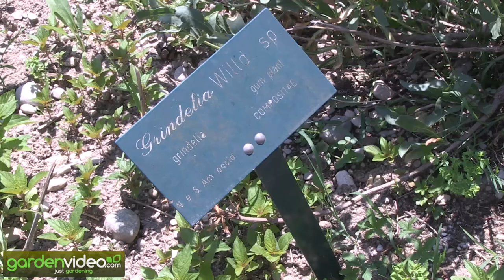Grindelia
The onlineshop with the original Lubera plants and with thousands of more plants:

This was the drug against everythin in the Wild West. Indeed iIt has a good effect against infections.